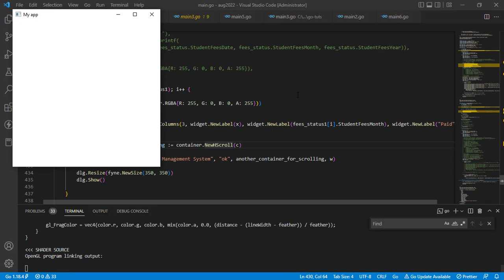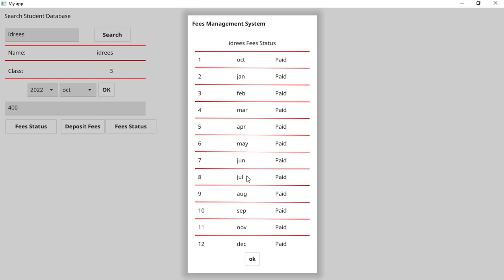School management system demo - Golang fyne GUI Source Code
📌 This is part first of school managment system demo.

📌 I have used mongodb as database & golang fyne for GUI and other things.

📌 There is only one module fees submission and I will add more modules. I will need your suggestions.